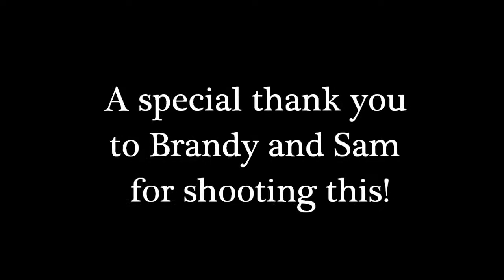Korn - Another Brick in the Wall - Kansas City 06-2012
***Thanks to Brandy and Sam (tapers)!!!***